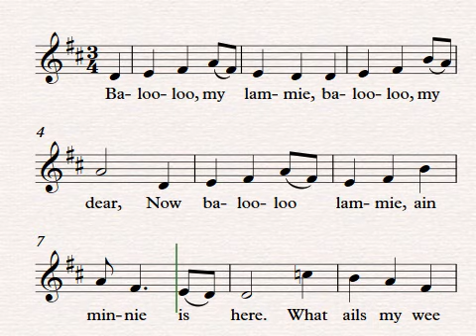Balooloo my Lammie. Partitura para flauta dulce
Balooloo my Lammie. Partitura para flauta dulce. Canción tradicional Escocesa. La podemos trabajar a partir de 6º de Primaria.